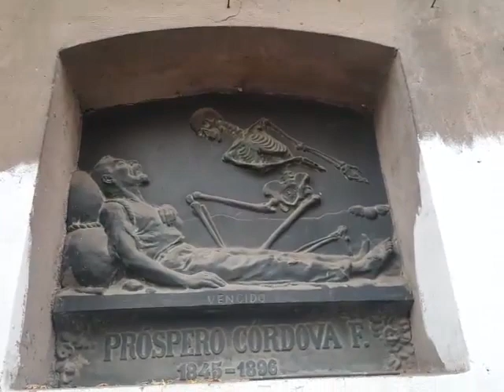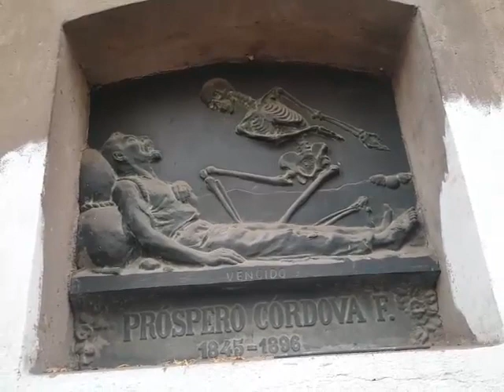Nicho Misterioso, ¿Quien Fue Prospero Cordova?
Esta informacion encontre en un Blog antiguo:
"Mi nombre es Patricia Cordova después de todos estos años recién acabo de vertu blog , con respecto a la lapida lo único que se es que Don Prospero Cordova fue un escultor español que se vino a vivir a chile , la lapida la hizo su hijo guillermo, de hecho aparece su nombre abreviado en una esquina, no se mucho mas solo que pertenezco a su descendencia , y que siguieron siendo escultores hasta mi abuelo, las relaciones familiares son muy distantes, ya que mis abuelos se separaron cuando mi papa era muy chico y el no mantuvo mucho contacto con su familia paterna por lo que el se entero hace poco tiempo que este señor era su tataraabuelo y me lo conto, he visitado su tumba, mi papa lo hace que cada vez que va a visitar a mi abuelo que tambien murio hace tiempo y por lo que se tambien va una tia de mi papa que la cordova mas longeva y la que conoce mas de esta historia bueno eso espero haber aclarado en algo tus dudas despues de todos estos años adios".